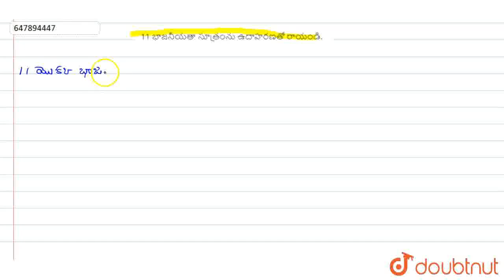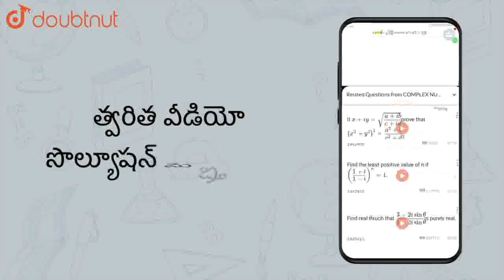11 భాజనీయతా సూత్రంను ఉదాహరణతో రాయండి. | CLASS 6 | గ.సా.కా - క.సా.గు గరిష్ట సామాన్య కారణాంకం - ...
11 భాజనీయతా సూత్రంను ఉదాహరణతో రాయండి.
Class:CLASS 6
Subject: MATHS
Chapter: గ.సా.కా -  క.సా.గు
గరిష్ట సామాన్య కారణాంకం - కనిష్ట సామాన్య గుణిజం
Book:SRS PUBLICATION

👉 Have Any Query? Ask Us.

Our Telegram Pages:
class 6
6 class ka math syllabus